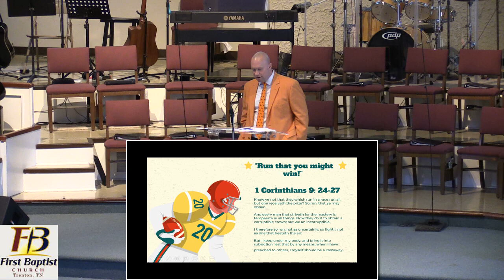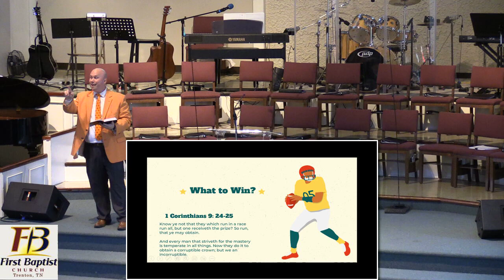Run That You May Win! FBC12FEB2023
"Run That You May Win!" is a sermon by Stephen Powell at First Baptist Church of Trenton, Tennessee on Februrary 12, 2023.